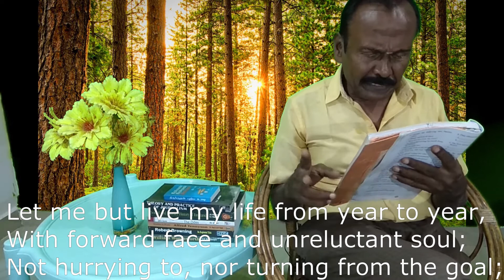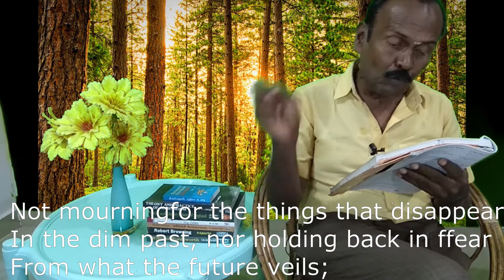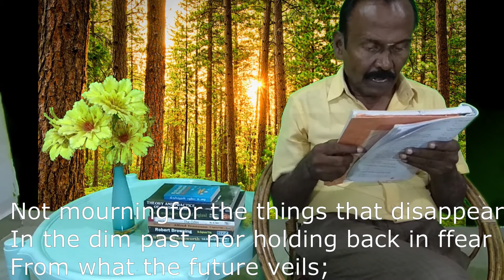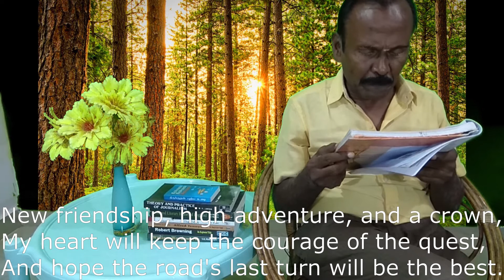Samacheer kalvi 10th (X Std.,) English Poem 1 - Life / in Tamil Bharath Ravindran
Samacheer kalvi 10th (X Std.,) English, poem 1 - Life / in Tamil Bharath Ravindran.  This is the first poem of 10th Standard Samacheer kalvi, English.  This video explains in detail what is a sonnet and the rhyme scheme used in this poem.  For the better understanding of the students complete explanation is given in Tamil and the text of the poem is also given side by side.

This is my another channel for college students, Students of English literature, Grammar and General Knowledge.
Thanky you,
BHARATH RAVINDRAN.